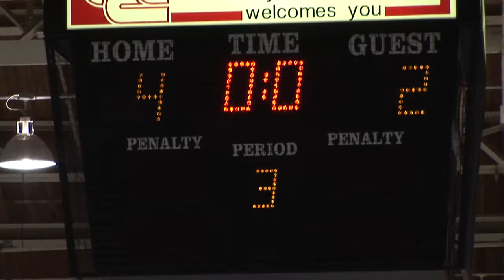Brantford Golden Eagles vs. Cambridge Winter Hawks (2011-12 Playoffs) Game 4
Highlights from the 2011-12 GOJHL Playoff Game 4 Matchup between the Cambridge Winter Hawks and the Brantford Golden Eagles. Game was at the Galt Arena Gardens in Cambridge, Ontario.